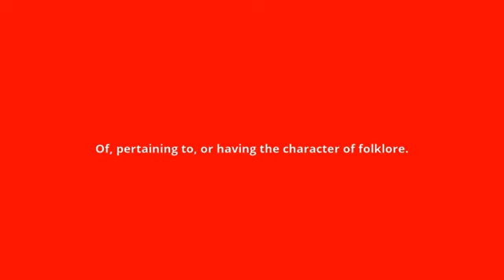what is the meaning of folkloric